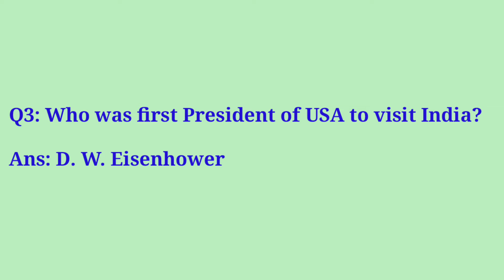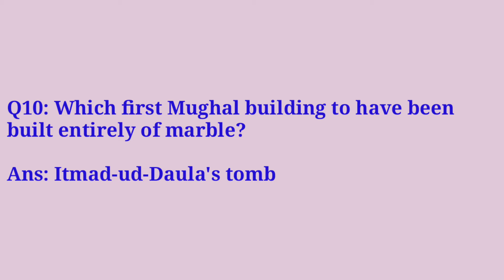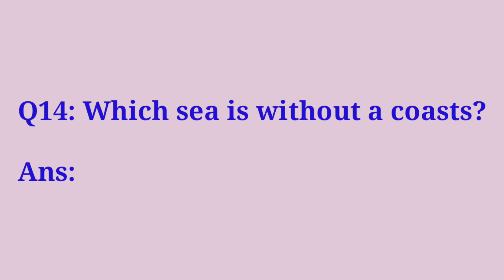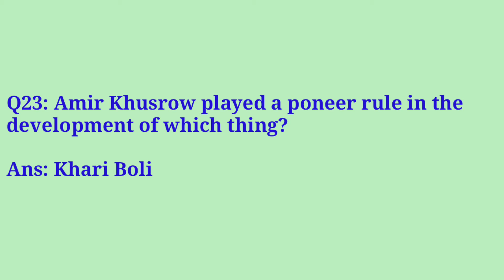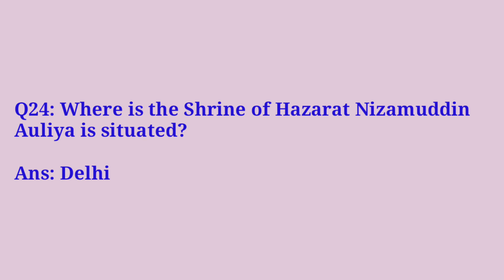General Knowledge and Awareness Questions: Part-31 | Latest for Upcoming Government Exams